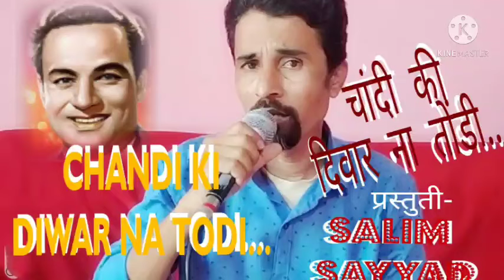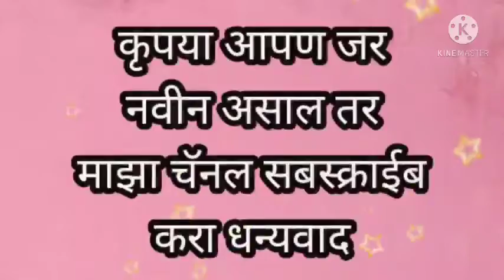Chandikidiwarna todi-Vishwas Singer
Chandikidiwaar na todi pyaar bhara dil tod diya film vishwas orijanal singer mukesh cover song Salim Sayyad
Orijanal credid to

 Title: चाँदी की दीवार न तोड़ी, प्यार भरा दिल तोड़ दिया - chaa.Ndii kii diivaar na to.Dii, pyaar bharaa dil to.D diyaa

चित्रपट / Film: विश्वास-#(Vishvaas)

संगीतकार / Music Director: कल्याणजी - आनंदजी-#(Kalyanji-Anandji)

गीतकार / Lyricist: गुलशन बावरा-(Gulshan Bawra)
गायक / Singer(s): मुकेश-#(Mukesh)
ChandiKiDeewar is a hindi song from the 1969 movie Vishwas. Chandi Ki Deewar singer is Mukesh Chand Mathur (Mukesh). Chandi Ki Deewar composer is Anandji Virji Shah, Kalyanji Virji Shah and Chandi Ki Deewar lyricist or song writer is Gulshan Bawra (Gulshan Kumar Mehta). Chandi Ki Deewar music director is Anandji Virji Shah, Kalyanji Virji Shah. Chandi Ki Deewar features Jeetendra, Aparna Sen, Asit Sen, Man Mohan, Kamini Kaushal, Bharat Bhushan, Mehmood, Rajender Nath. Chandi Ki Deewar director is and the producer is . The audio of Chandi Ki Deewar song was released on 1st January, 1969 by Saregama. Chandi Ki Deewar na todi pyar bhra dil tod diya

Chandi ki divar na todi
Pyar bhara dil tod diya
Ik dhanavan ki beti ne
Nirdhan ka daman chod diya
Chandi ki deewar na todi

Kal tak jisane qasame khai
Dukh me sath nibhane ki
Aj vo apane sukh ki
Khatir ho gai ik begane ki
Shahanaiyo ki gunj me
Dabake rah gai ah divane ki
Dhanavano ne divane ka
Gam se rishta jod diya
Nirdhan ka daman tod diya

Ye kya samajhe pyar ko jinaka
Sab kuchh chandi sona hai
Dhanavano ki is duniya
Me dil to ek khilauna hai
Sadiyo se dil tutata aya
Dil ka bas ye rona hai
Jab tak chaha dil se
Khela aur jab chaha tod diya